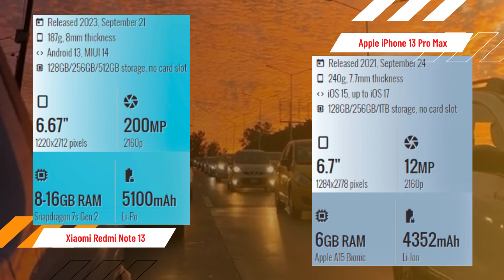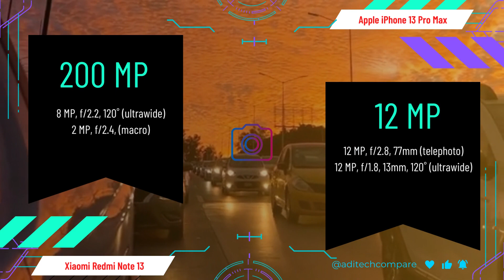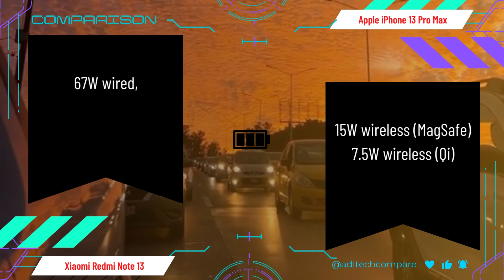Xiaomi Redmi Note 13 Pro vs Apple iPhone 13 Pro Max